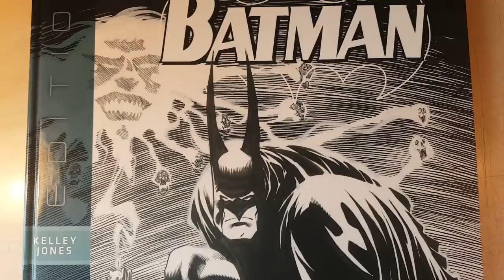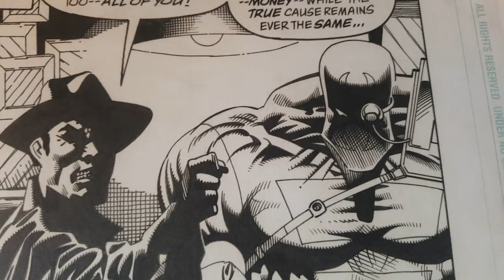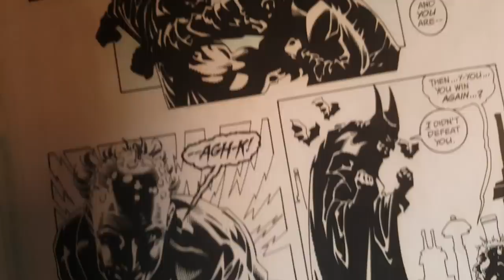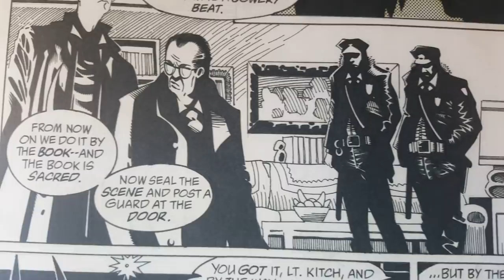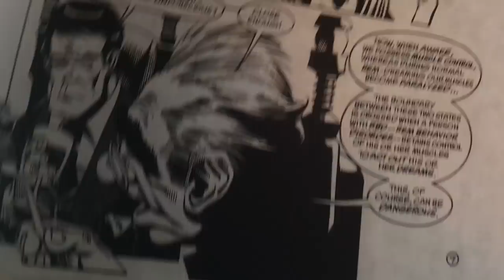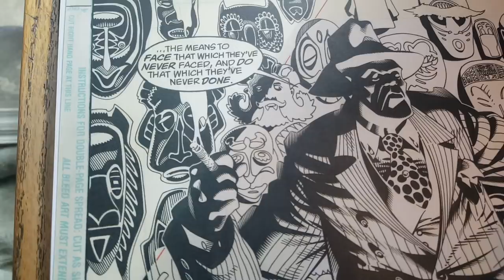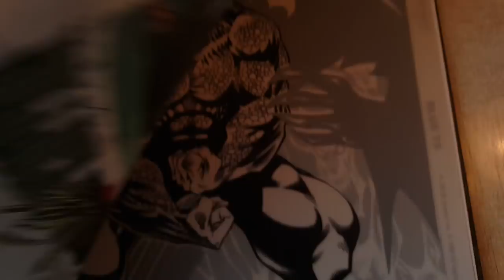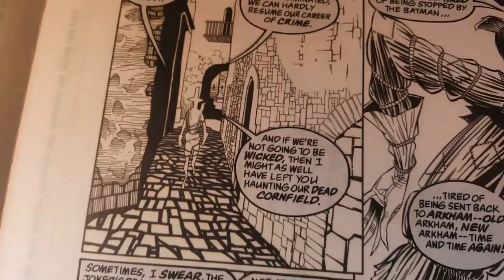SUPER FUN SUNDAY - KELLEY JONES BATMAN Gallery Edition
Amazing book and packed to the rim with INCREDIBLE art by Kelley Jones and John Beatty.  Enjoy (end gets cut off abruptly, my camera was out of memory!) But this is a stunner of a book and I think an amazing Super Fun Sunday so enjoy!

and
kELLEY JONES: